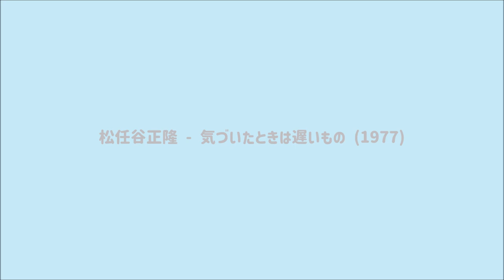松任谷正隆 (MASATAKA MATSUTOYA) - 気づいたときは遅いもの (1977)